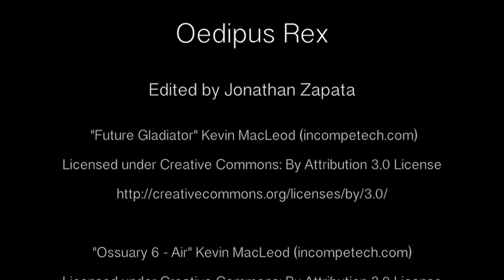Oedipus Rex 1957 Trailer Remake HD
I recently read Oedipus Rex by Sophacles and watched the 1957 film version of it. Enjoy this reimagined trailer! I hope it makes you want to see the film.

Oedipus Rex (1957)

Edited by Jonathan Zapata